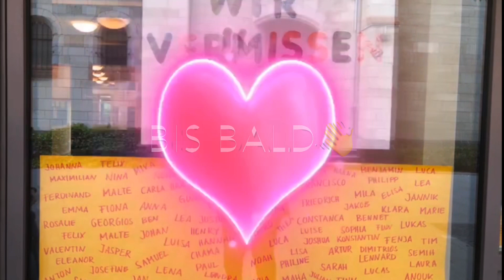Kita St. Maria Rosenkranz liest vor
Achtung, Achtung - hier kommt eine Geschichte. Ausgesucht und vorgelesen von Gabriele Spoden, Erzieherin in unserer Kita St. Maria Rosenkranz. Wir wünschen allen Kindern viel Freude beim Zuhören.